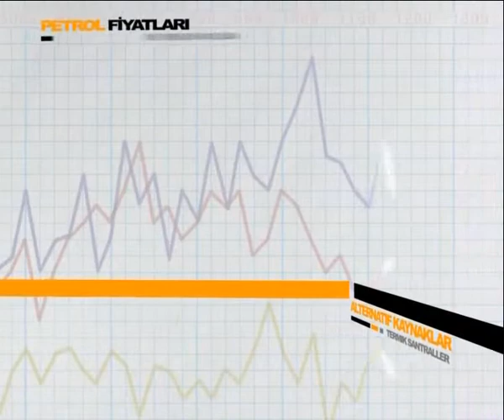EKOLINE 01 -03.02.2015- MUHAMMET İLYAS BOZKURT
KADİR AYGÜN'ÜN HAZIRLAYIP SUNDUĞU PROGRAM, SALI 22:00'DE LİNETV'DE...